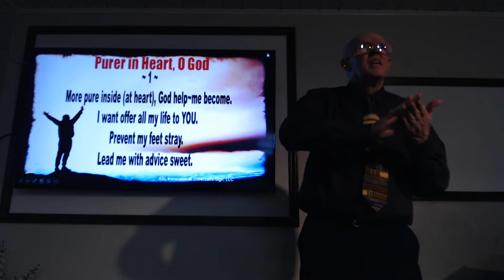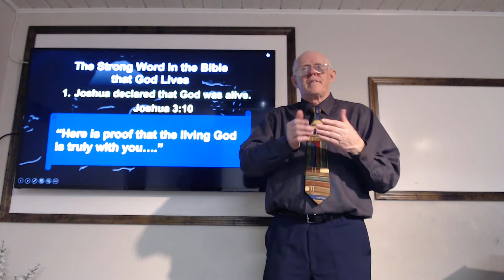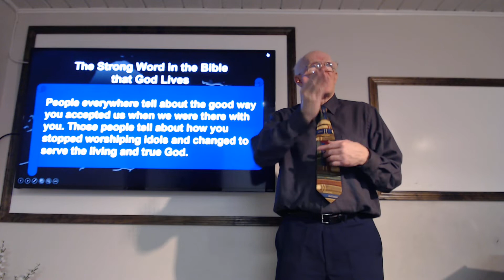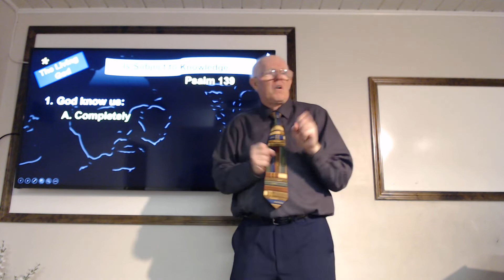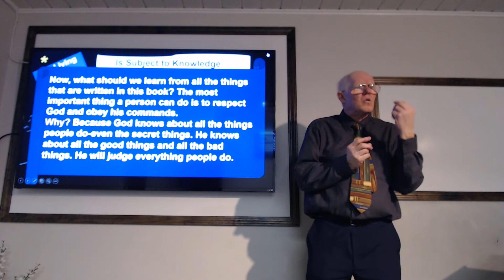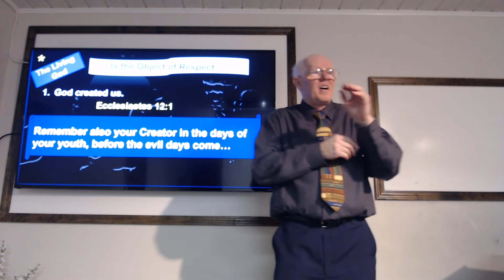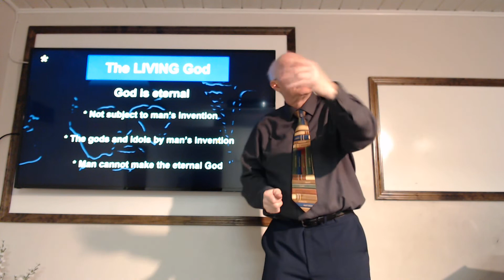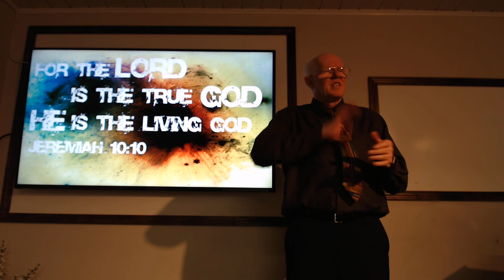sermon The Living God 3 3 2019 41 23 m